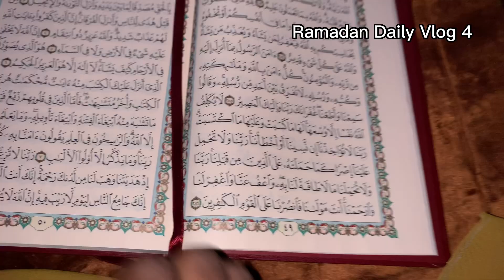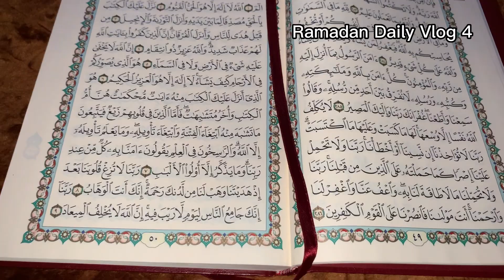RAMADAN DAILY VLOG #4 | FINALLY IN THE SPIRIT 🌕 + Iftar prep + House organization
I am happy to be participating in the Ramadan daily vlog this year loves. May Allah accept our acts of Ibadaah and reward us this holy month of Ramadan.
                                                                                                                Xoxo Nusrah,

RAMADAN DAILY VLOG 2023 #1

Sub count: 640 thank you so much🤎

FAQ’S:
-Where are you? Lagos, Nigeria.
I am 25years old and My birthday is July 24.

What is Ramadan and why do they fast?

Ramadan is a time of spiritual reflection, self-improvement, and devotion to Allah. Fasting during Ramadan is one of the Five Pillars of Islam, which are the basic acts of worship that are mandatory for all Muslims. The holy month of Ramadan or Ramzan will begin on March 22 this year

PODCAST RECOMMENDATIONS
-Yaqeen Institute
-Double Take Yaqeen institute
-The Deenapiration Podcast
-Swisscaat with Suhaib Webb
-Afterhours Qalam Podcast
-Miftaah Institute
-Bayinnah Institute
-The Deen Show Muslim Central